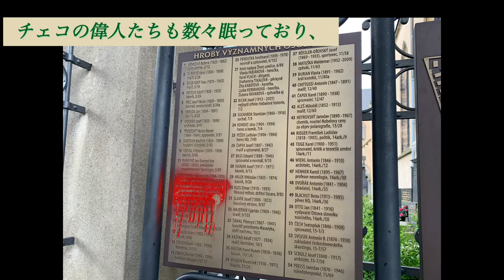vol.4 プラハを見下ろせる要塞 ヴィシェフラド！Vysehrad- Fortress overlooking Prague!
in 2021 + 2022 Jun.

Sceneries of the living in Europe started in 2016.
Delivering the videos and photos I have taken.

2016年より始まった欧州暮らしの景色をゆるりとお届け。
撮り溜めた動画、写真を気ままに配信していきます。